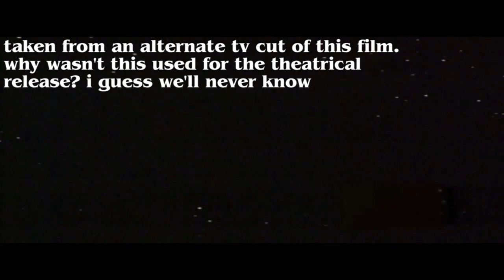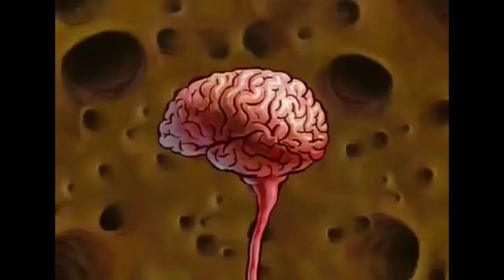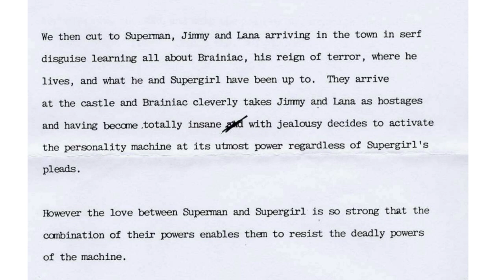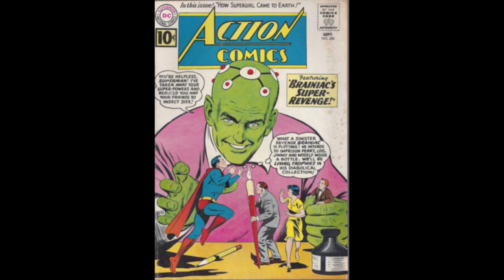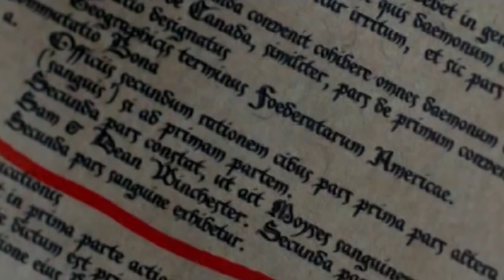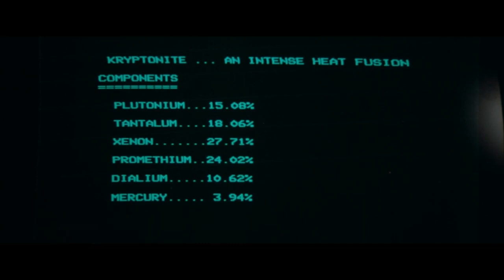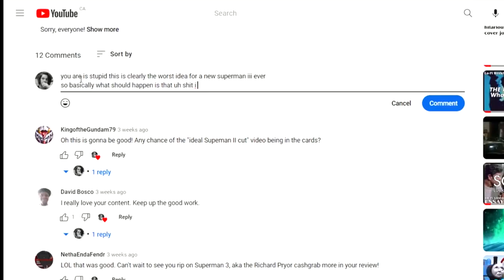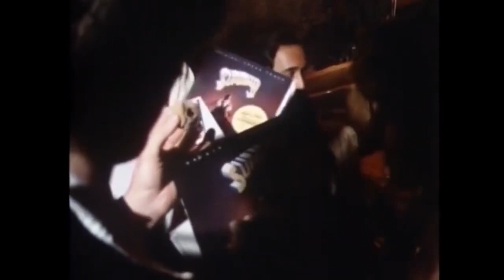What Superman III Could Have Been (Part 3 of 3)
Let's try uploading it like this then, shall we?

Footage used from:
Superman III.
And some other places. Lol

Theme Song:
"11:40 PM (Cyberpunk Remix)" by In Virtual Skies

Chapters:
00:00 Introduction
00:50 Part IV.1 (Part IV Intro)
01:24 Part IV.2 (The Original Treatment)
08:10 Part V.1 (Part V Intro)
10:29 Part V.2 (The Brainiac Story)
13:41 Part V.3 (Superman and Lois)
16:10 Conclusion